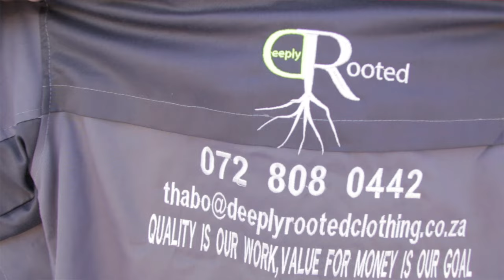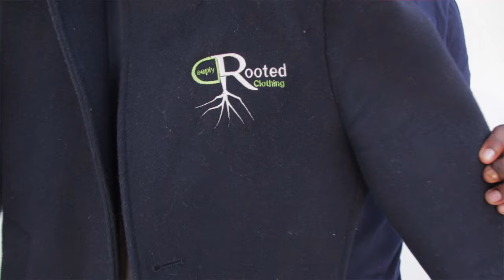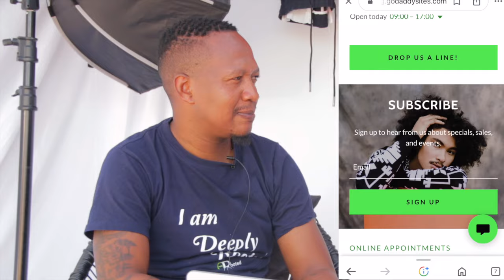How to go from an employee to owning a successful clothing Brand and making huge numbers..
we had a very interesting and business informative interview with the brand owner of Deeply Rooted clothing!! Dont miss a moment cos it's fire